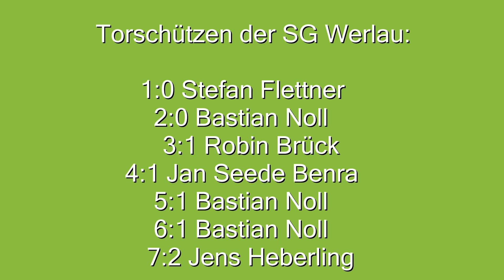SG Hausbay-Pfalzfeld - SG Werlau 07.04.2014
Endstand:
2:7
Torschützen der SG Werlau: Bastian Noll (3), Stefan Flettner, Robin Brück, Jan Seede Benra, Jens Heberling